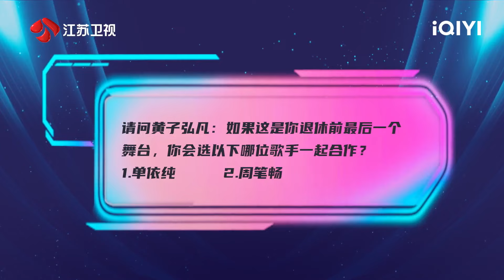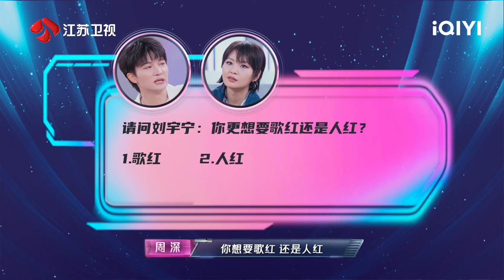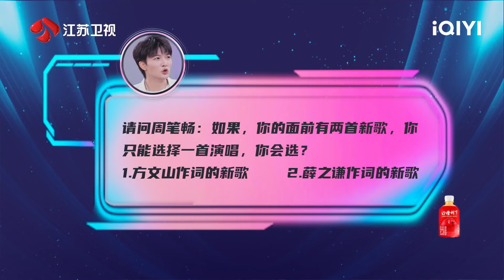【只看TA】刘宇宁真情流露直言“作品才是立身之本” 在薛之谦房间短短一分多钟超密集接梗 | 音乐缘计划 EP9 | Melody Journey | iQIYI综艺